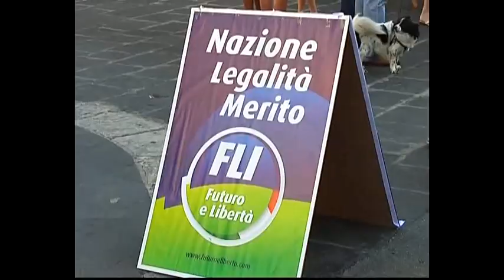Congresso provinciale PdCI e FLI